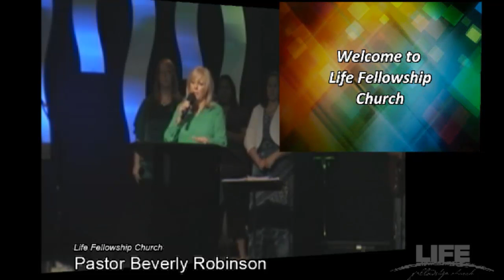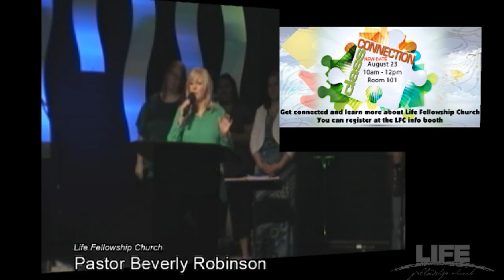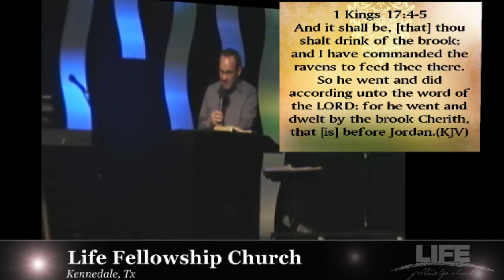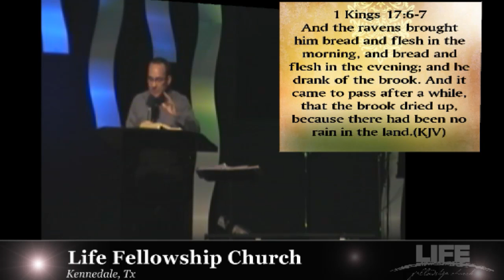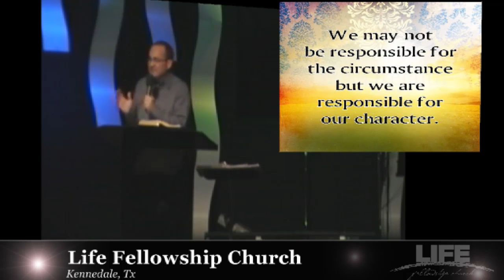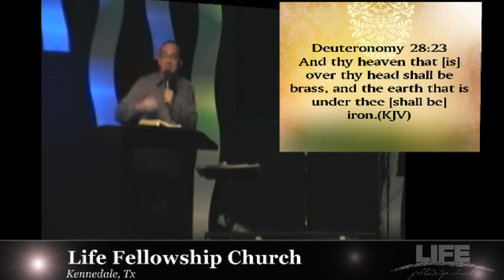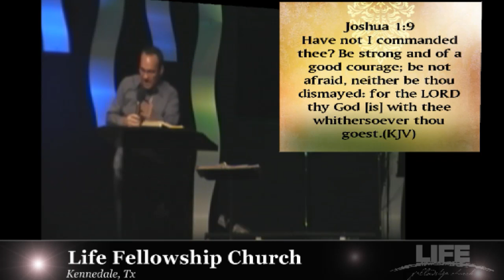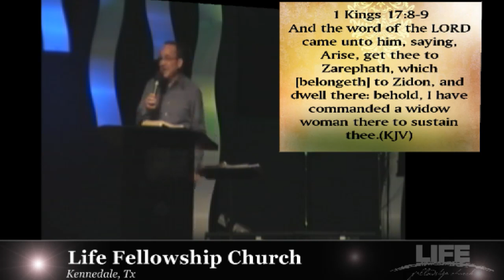08-10-14 God Has Your Miracle In Motion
Sr. Pastor Danny Robinson